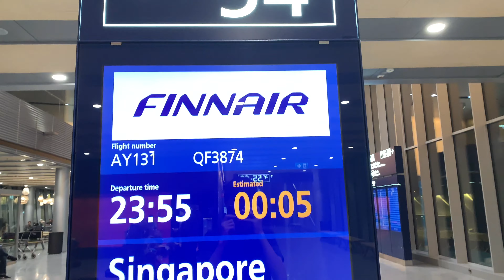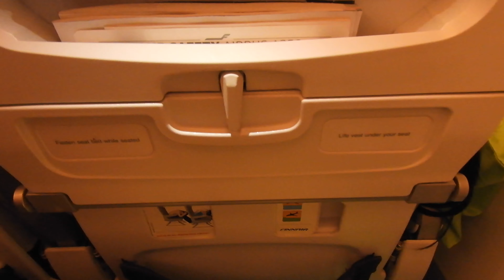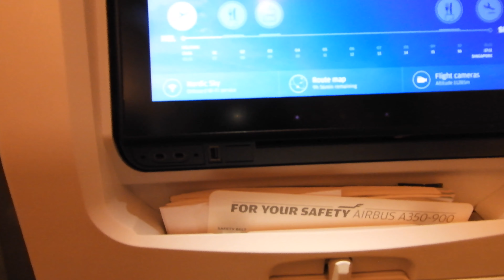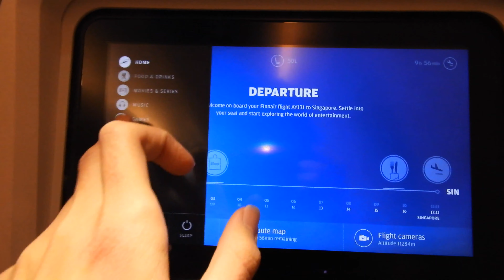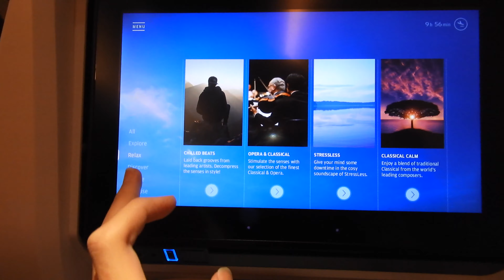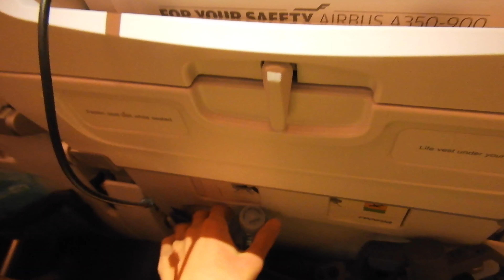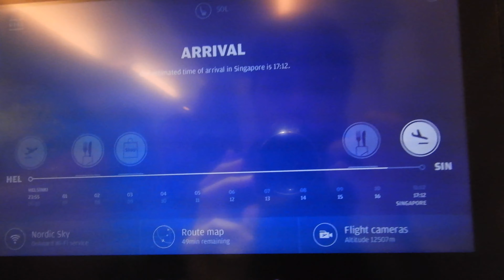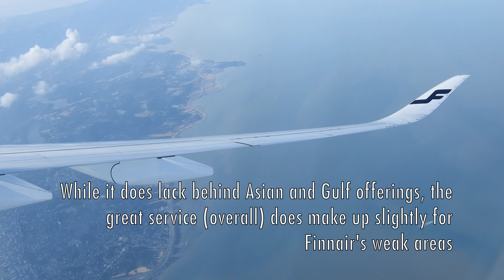Finnair A350 Economy Class: Helsinki to Singapore Full Flight Review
This video is about Finnair A350-900 Economy Class Full Flight Review from Helsinki to Singapore. The A350 was a great aircraft but unfortunately Finnair chose to cramp in more seats in main Economy Cabin. The legroom was noticably less than Cathay's A350. But could the service make up for it, watch this review to find out!